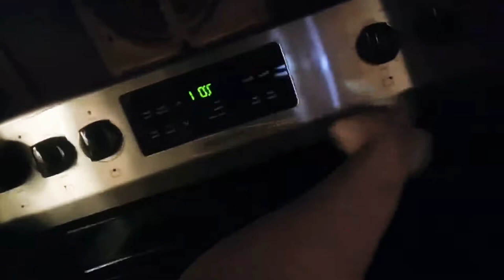Cat bath/Cleaning our single wide trailer.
Gave my cats a flea bath and cleaned the next day.